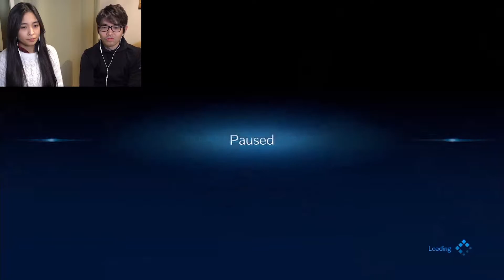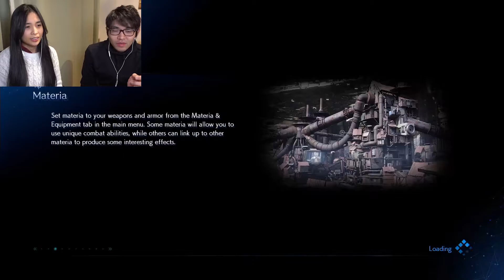Japanese Never Played FF7 Plays Final Fantasy VII Remake - PART 6 - AHH TIFA'S OUTFIT!!!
I'm so sorry for the glitchy noise. Something went wrong during recording and we couldn't get it fixed. 😭

NO SPOILERS, PLEASE! As requested, I'm playing in English instead of Japanese, but there will be times when I accidentally speak in Japanese (so sorry about that 😅).